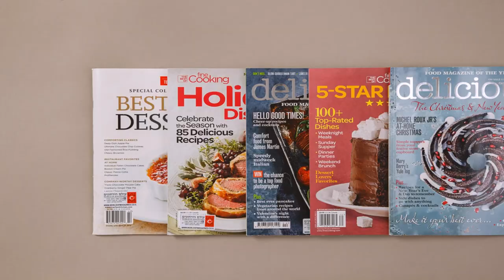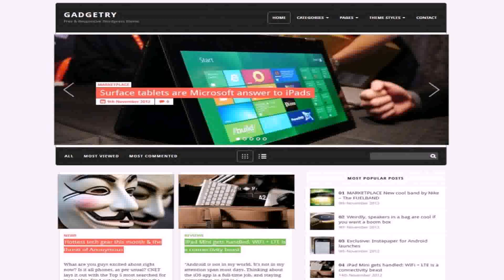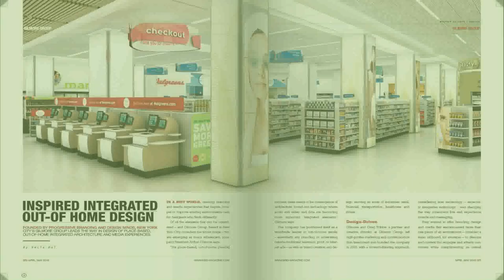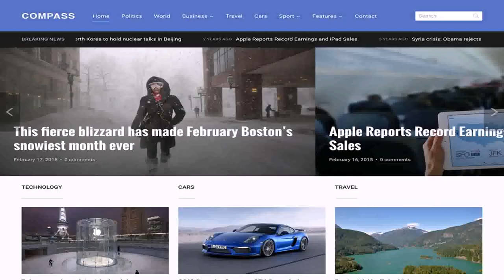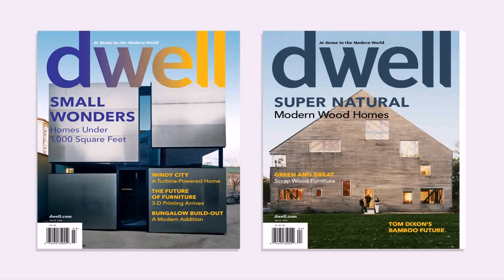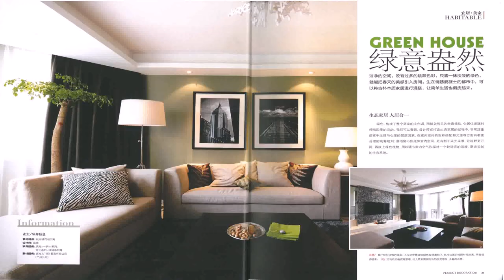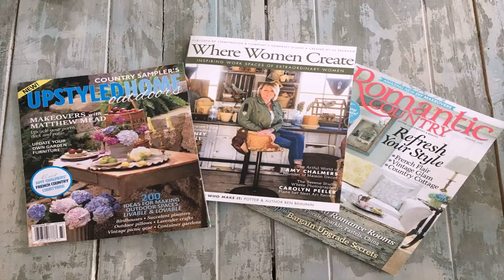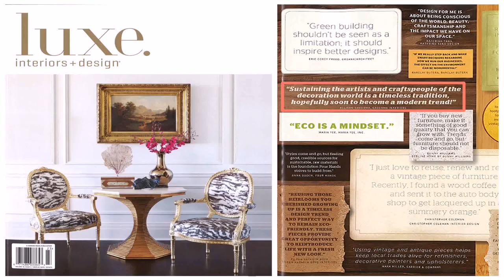Best Home Design Magazines In The World (see description) (see description)